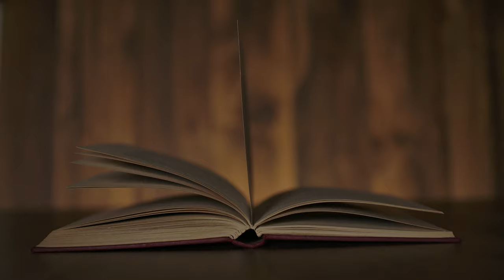the book intro